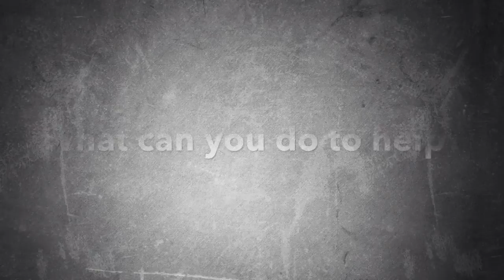Homeless in Sydney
We, the year 10 High Resolves program at Fort Street High School chose to focus on the issue of homelessness. Please share and watch this video so we can raise awareness for this important topic.